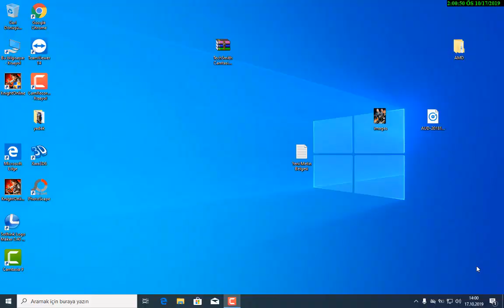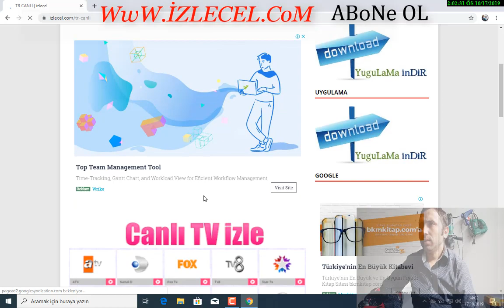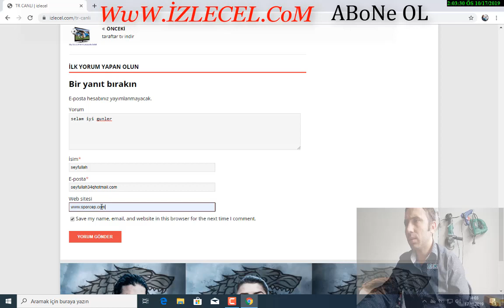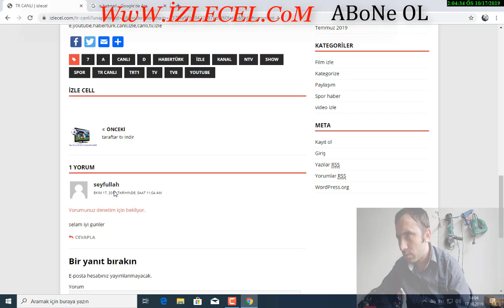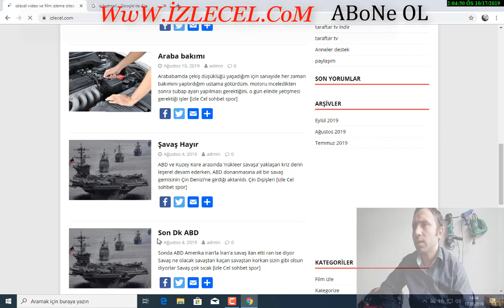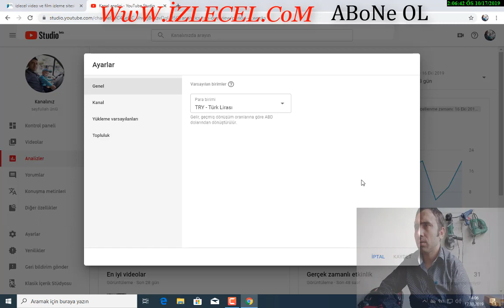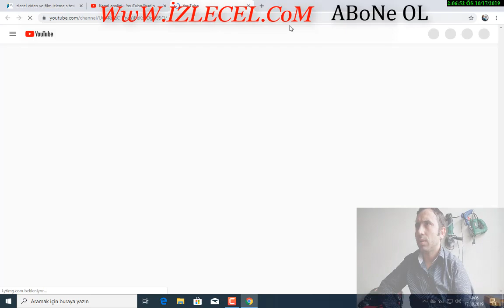cepten telefondan tv izleme ve android canli tv izle ve maç izle ve spor izle ve taraftar tv izle